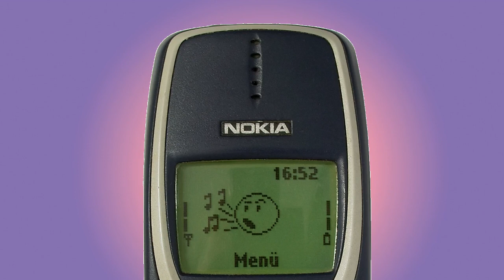NOKIA 3310 ringtone Knock2